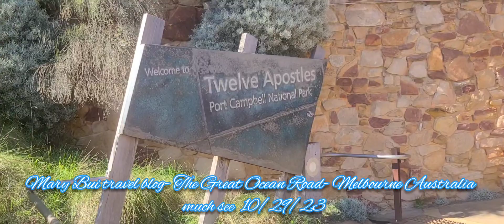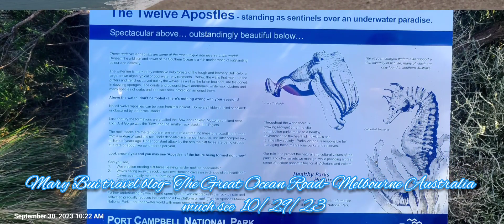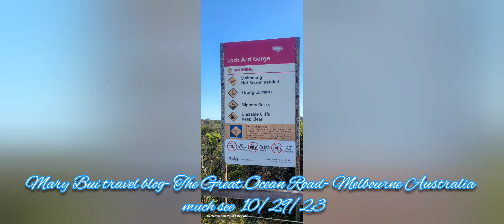Mary Bui travel blog/ The Great Ocean Road- Melbourne Australia- Much visit. 10-29-23